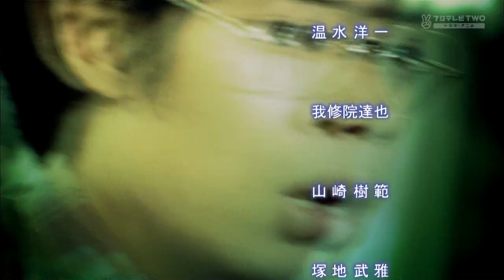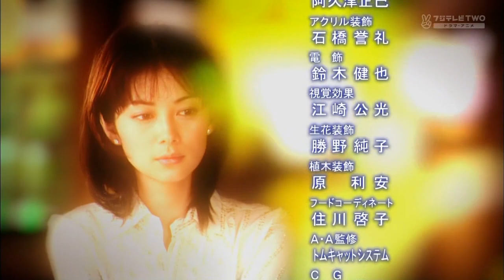電車男のエンディング720p：サンボマスター/世界はそれを愛と呼ぶんだぜ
電車男ドラマの